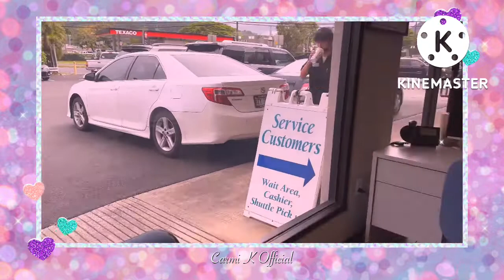Tara samahan niyo akong pa safety check si Buddy😘